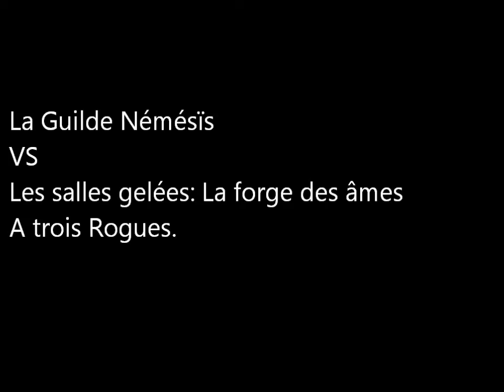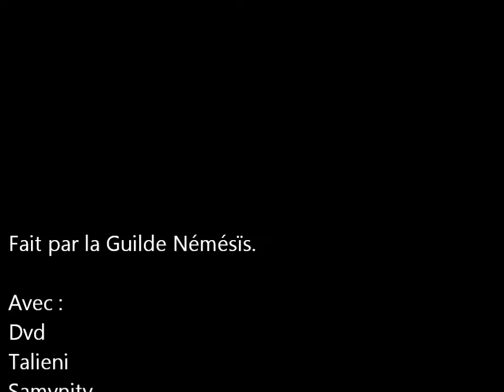World Of Warcraft - 3 Rogues versus Les Salles Gelées - La Forge Des Ames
3 Rogues Versus Les salles gelées : La forge des âmes sur PTR. World of Warcraft : WOTLK.